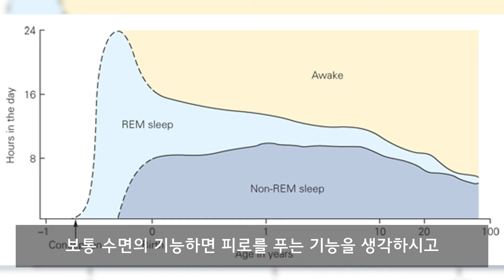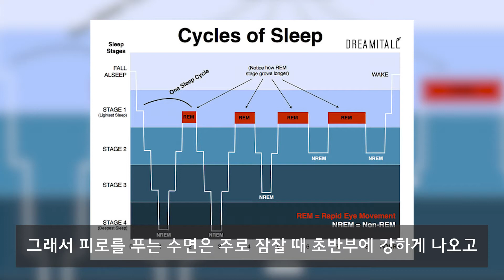우리가 잠을 충분히 자야하는 이유 - 뇌과학적 관점에서 본 수면의 필요성The reason why we need to sleep in brain science perspective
피곤만 풀리면 우리는 충분히 수면을 취한걸까요?
그 외에 수면에 어떤 기능이 있는지 알아보겠습니다

*전국지점*
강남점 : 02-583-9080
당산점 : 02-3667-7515